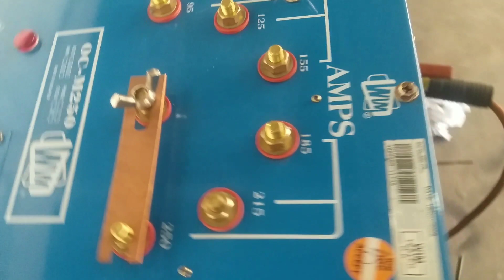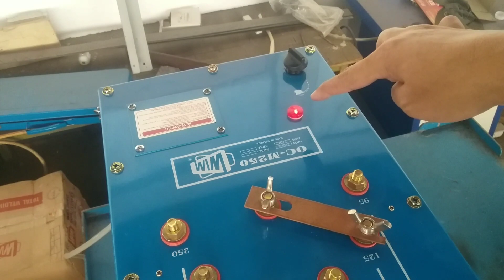Trafo las paling bandel. las listrik dari zaman batu. yunani kuno.?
Apakah ini termasuk trafo las listrik 450 watt. las lisrrik mma yang pengelasanya menggunakan oli, bagaimana caranya. las listrik ini.
mma 120g kr

mesin las 450 watt terbaik  trafo las listrik 450 watt.

las otomatis jepang, las titik spot welding . las titik

mma 120g kr

mesin las argon tanpa gas. mesin las tig tanpa gas. las argon tanpa oksigen  las tig tanpa argon.

harga mesin las listrik 450 watt  mesin las multipro 450 watt

trafo las listrik 450 watt  mesin las  . mesin las argon 450 watt

tig welding. mesin las

ngelas. mesin las. las 450 watt terbaik. alat las listrik tanpa kawat

igbt vs mosfet. perbedaan igbt dan mosfet. mesin las

las aluminium . las argon aluminium . mesin las terbaru. mesin las terbaru 2023. trafo las listrik 450 watt.

las aluminium  laa argon aluminium. las tig aluminium

mesin las 450 watt terbaik. tig welding.

las argon . las argon aluminium. las tig. las tig aluminium las tig tanpa argon. multipro esp 800
spray gun elektrik. spray gun multipro